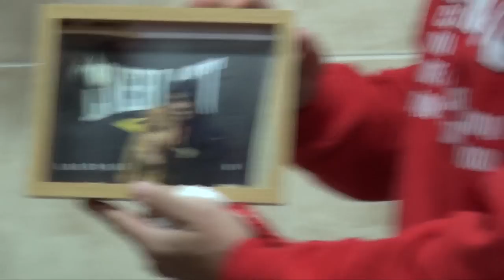Fiesta Sorpresa Cumpleaños Carlos Formento. 23 feb 2014